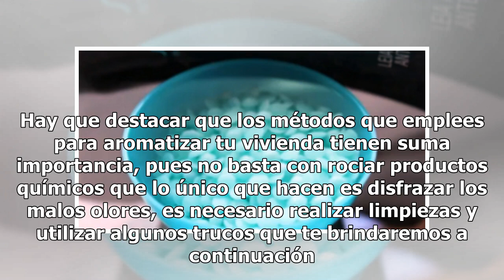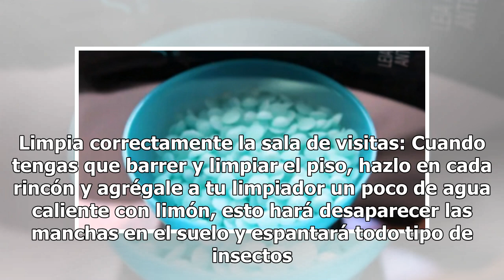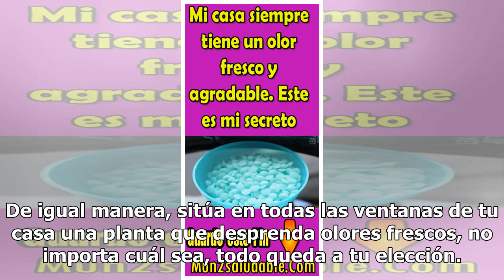Mi casa siempre tiene un olor fresco y agradable. Este es el secreto!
El olor de cada hogar es sumamente importante y no solo para mantener un buen ambiente, sino también para sentir calidez, frescura y energías positivas. Hay que destacar que los métodos que emplees para aromatizar tu vivienda tienen suma importancia, pues no basta con rociar productos químicos que l...